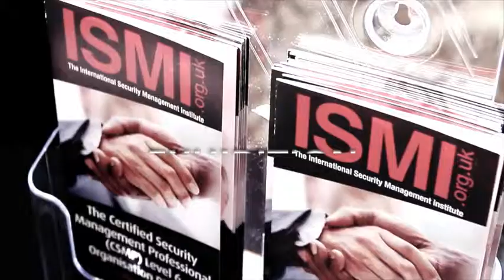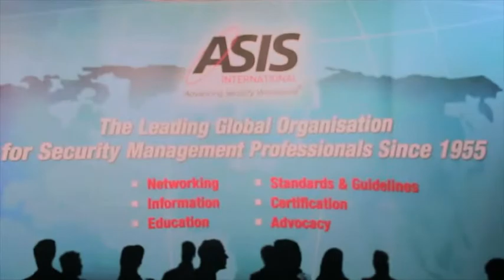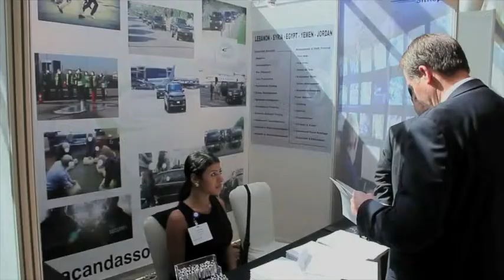EVENT - ASIS Security Conference, Dubai